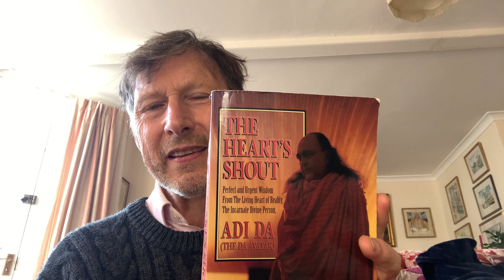A message from God! God’s message is to forget yourself and remember God’s State! 😊